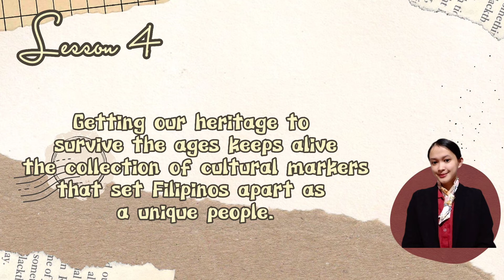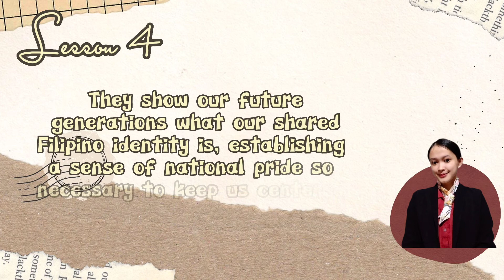Lesson 4 summary: Philippine Culture and National Identity